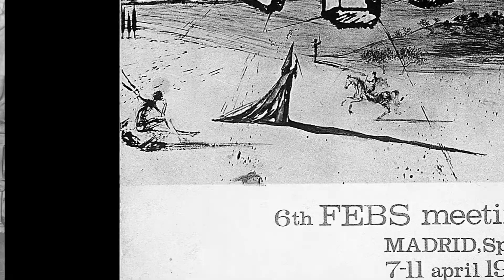Vídeo Cincuentenario SEBBM (versión corta)